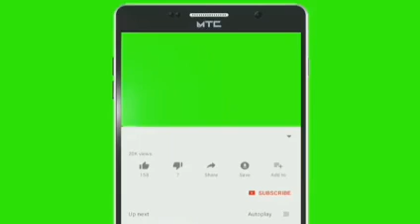TPM||Visions of Daniel||Message||Tamil||English||Bro.Teju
Share this link with your family and friends.